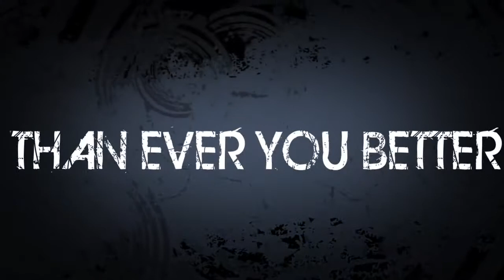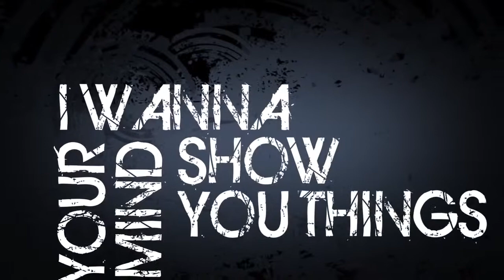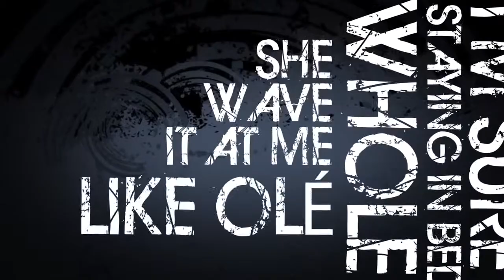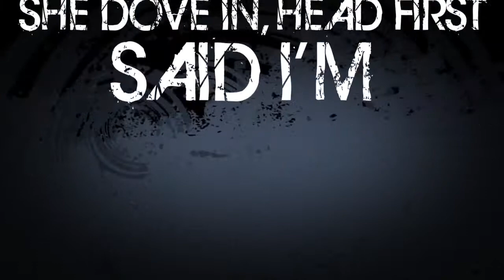-|=【 Timeflies | Glad You Came [Lyrical Remix]】=|-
❖❖Original: The Wanted❖❖
❖By: Timeflies❖

❖❖Note: Our Opinion May Differ❖❖